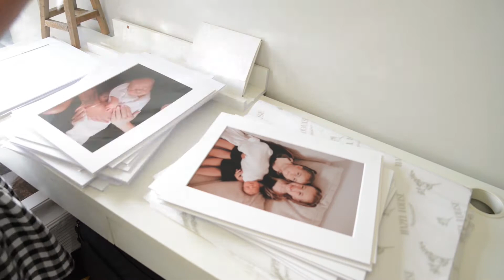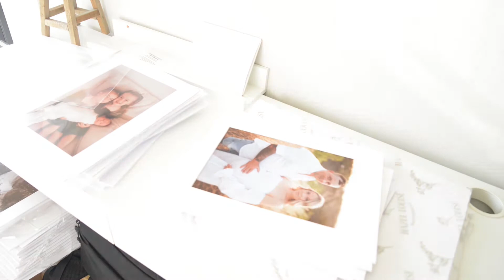How to package prints & USB for photography clients.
Its incredibly important to invest in incredible custom packaging for your business because this is your LAST impression which is as important as your FIRST impression with your clients. This is the moment that brings the whole experience of working with you together, makes your clients want to plaster their package all over Instagram and MOST IMPORTANTLY makes them feel so special to receive such a beautiful package. My clients obsess of this custom package they receive. It's the best decision I ever made for my business!

If you are wondering how to package your clients prints and USB then I hope you love this insight into my custom packaging.

In this video:
8x12" prints in white mats/mounts from Global Image Products.
Print shoe horn from Global Image Products.
Rose gold crystal USBs from Global Image Products.
Custom tissue paper by No Issue.
Custom Branding and Logo by Samone Shepherdson.
Custom Stickers, thank you cards and business cards from Vistaprint.
Tulle from Spotlight.
Dried Baby's breath from the florist.

Hi, I'm Amy! She/Her
31yo Photographer from Melbourne, Australia since 2012.
Connection seeker, light chaser & lover of overgrown gardens.
Mama to Hazel & Delilah.

Gear Used:
Nikon D780
Sigma 35mm Art